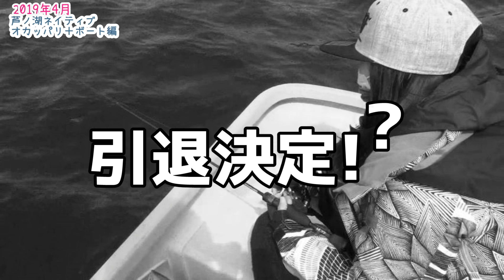オカッパリとボートの両方から芦ノ湖を攻略！特大ネイティブレインボーも降臨！／HartDesign TV(ハートデザインTV) 【Vol.143】